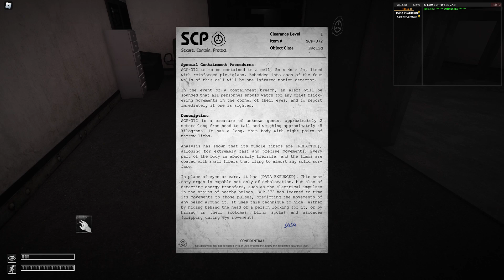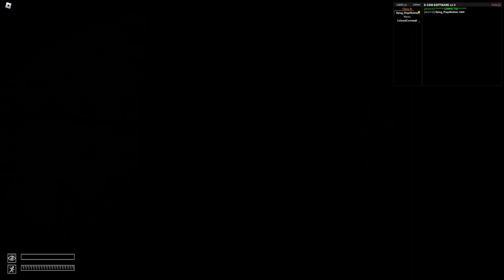SCP Anomaly Breach 2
with hobo!